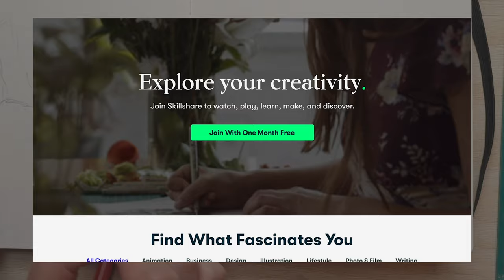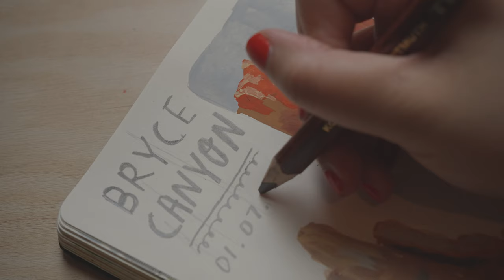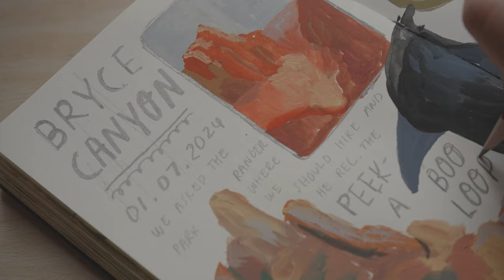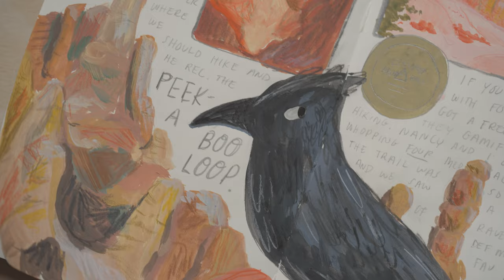Finding Inspiration ♡ Sketchbook Paint with Me!